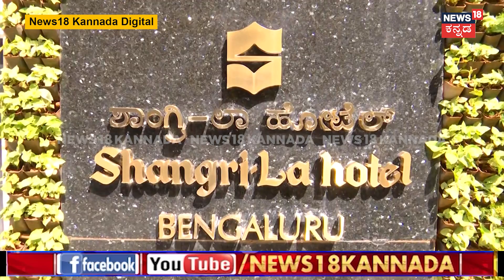DCM DK Shivakumar | ಮಹತ್ವದ ಸಭೆಗೆ ತರಾತುರಿಯಲ್ಲಿ ತೆರಳಿದ ಡಿಸಿಎಂ ಡಿಕೆಶಿ | CM Siddaramaiah| News18 Kannada